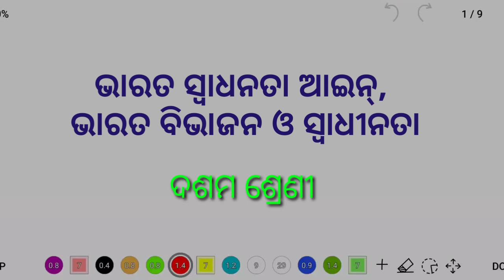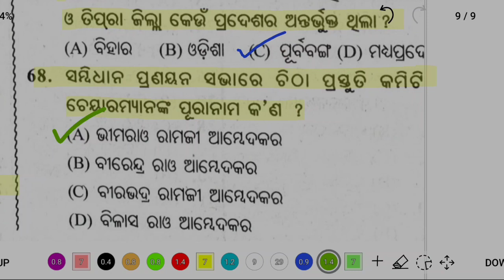class 10 history chapter 1 bharata swadhinata ain bharata bibhajana - MCQ odia medium